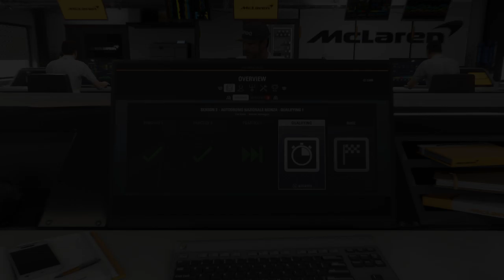F1® 2018 Qualfying